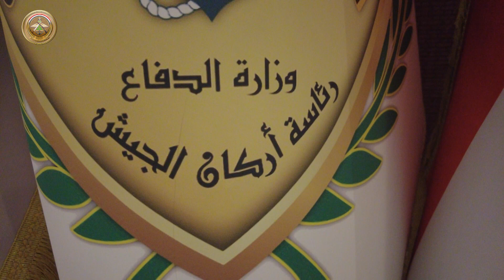رئيس أركان الجيش يحضر المؤتمر الفصلي الأول بين بعثة حلف الناتو والجانب العراقي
حضر السيد رئيس أركان الجيش الفريق أول قوات خاصة الركن عبد الأمير رشيد يار الله، المؤتمر الفصلي الأول (وأكمال ما تبقى من فقرات المؤتمر الأول الذي عقد قبل أيام بين بعثة حلف الناتو والجانب العراقي)، وبحضور أمين السر الاقدم لرئاسة أركان الجيش والمستشار القانوني العام ومعاوني رئيس أركان الجيش (للعمليات - التدريب - الميرة) والمفتش العسكري العام ومدير الاستخبارت العسكرية وأمين سر دائرة الإدارة ورئيس جامعة الدفاع للدراسات العسكرية ورئيس الاكاديمية العسكرية ومدير عام نهج الدفاع والمتطلبات ومدير حقوق الإنسان ومدير قسم تمكين المرأة لوزارة الدفاع، وحضر من الجانب الآخر قائد حلف الناتو وعدد كبير من مستشاري البعثة.
وجرى خلال المؤتمر مناقشة المواضيع المطروحة وما تم إنجازه خلال الفصل الأول على صعيد القدرات القتالية والقيادة والسيطرة والاستخبارات والإدارة ونظم المعلومات والأمن السيبراني والاتصالات ومناقشة الخطط المستقبلية.
 بعدها جرت مناقشات وتبادل للآراء وتم الاتفاق حول المواضيع المطروحة على طاولة المؤتمر
 إذ أبدى السيد رئيس أركان الجيش توجيهاته وتوصياته بهذا الصدد.
وفي ختام المؤتمر تم الاتفاق على عقد مؤتمر الفصل الثاني بعد ثلاثة اشهر من الان على ان يتم الاستمرار بعقد الاجتماعات الدورية بين الجانبين.